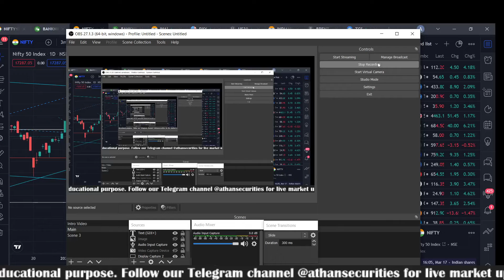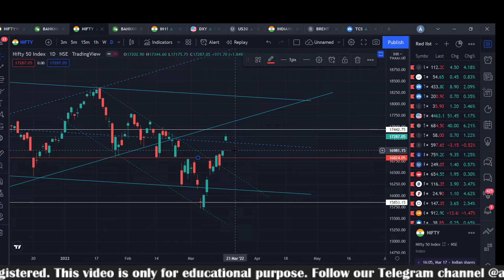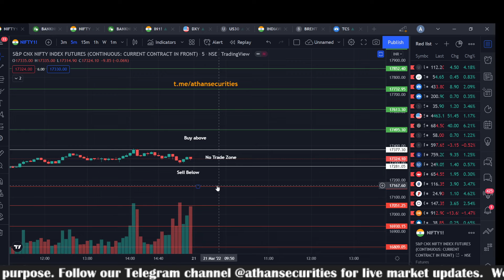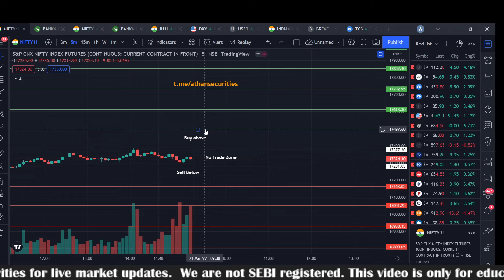Nifty & Bank Nifty Prediction Levels for Tomorrow (21-03-22) | Kannada | Will Bull Hold the Market?